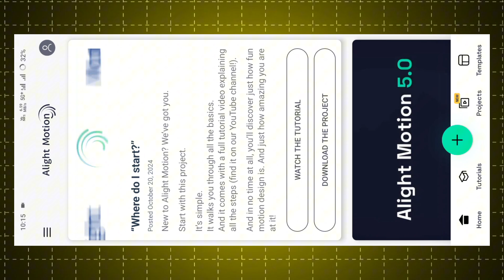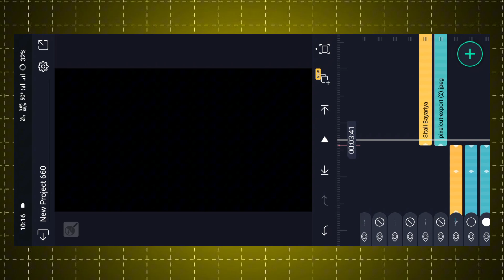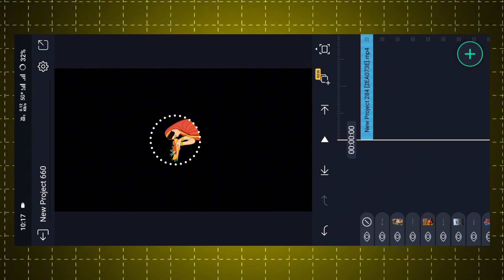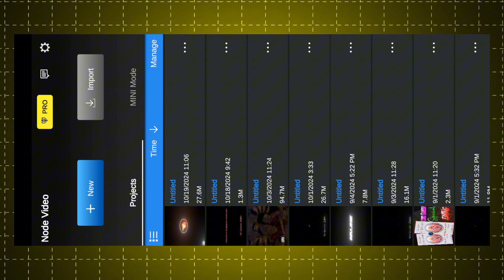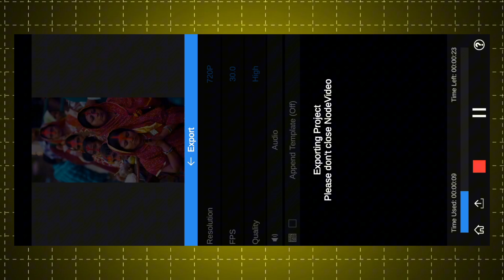Trending new chhath puja video editing in Alightmotion app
📌Social Links~♨️

durga puja
durga puja 2024
chhath puja coming soon video editing
shorts feed
durga puja pandel kalayani iti more
durga puja pandel kolkata
shorts
chhath puja status
durga puja new xml file
durga puja new song
navratri
alight motion video editing
xml
chhath puja
agomoni song
durga puja kolkata
chhath status
reels
durga puja pandel santosh mitra square
status
trending
viral
kumartuli
durga puja status
lal sari lal tip
bolo dugga maiki
chhath puja special status video editing
dhak baja kashor baja
dekh mon kash bon
kinemaster viral video editing
inshort video editing viral
ai video editing
viral ai video
alight motion lyrics video
video editing in alight motion
bhojpuri song
bhojpuri lyrics video editing
bhojpuri video editing in alight motion
vn video editing bhojpuri
vn video editor
chhath puja special video editing
chath puja status
chhath puja alight motion video editing
maa durga status video new song
mahalaya promo 2024
maa durga status video 4k
chhath puja status editing capcut 2024
coming soon chhath puja status editing capcut 2024
chhat puja capcut aap editing kaise
capcut aap editing kaise
capcut aap editing kaise karen
new trending video editing aap
navratri video editing alight motion
kaise karen new styal
capcut aap editing
coming soon special editing
chhath puja edit video
coning soon
₹earning
maa durga status video 2023
coming soon chath puja status video editing
new chath puja dj status video editing
chath puja special video editing
chath puja video editing alight motion
chath puja video editing
chath puja status video editing
navratri status 2023pawan singh bhakti song status
ar abhay editz
coming soon chhath puja video editing alight motion 2024
new chhath puja dj status editing alight motion
chhath puja dj status
pawan singh chhath puja video editing
pawan singh coming soon chhath puja status video editing
diwali coming soon video editing a editing alight motion
सूर्य
chhath puja lyrics
vn chhath puja video editing
diwali status editing 2024
dipawali coming soon status editing alight motion
chhath puja viral reels editing
chhat puja reels editing vn app
diwali status editing alight motion 2024
vn app se chhat puja special status video editing
vn app se chhath puja reels editing

Desclaimer :-